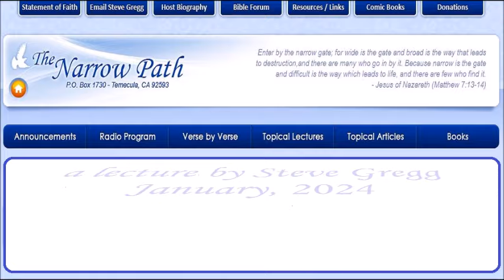Relationships - Intro by Steve Gregg 1.7.2024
| On January 7, 2024, Steve Gregg began a series on relationships. The lecture is an introduction to that series.